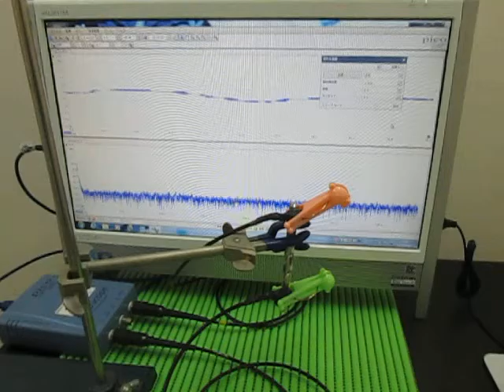超音波発振計測解析システム（超音波テスター Ultrasonic Tester）